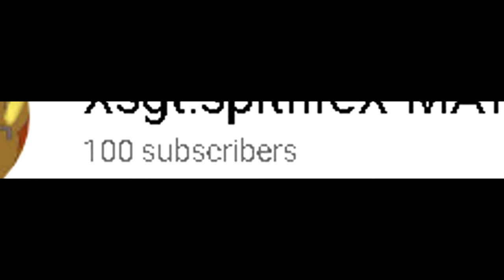100 subs thank you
I've been going through some stuff but seeing that 100 made me through it thank you for everything more videos on the way.